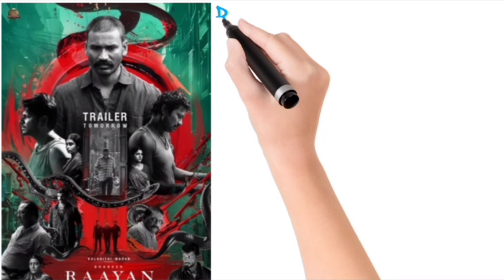Raayan day 4 box office collection report